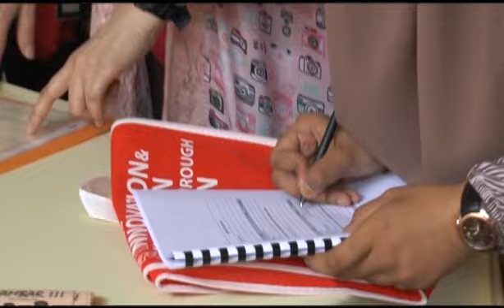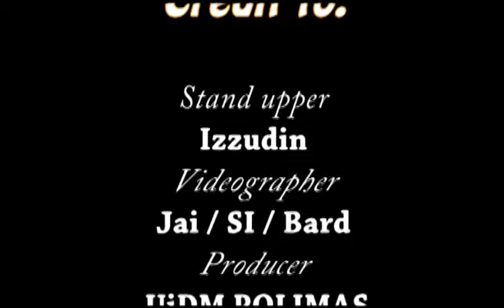ICOMPEX'16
iCompEx merupakan akronim kepada “Innovation and Invention Competition Through Exhibition” sebagai satu jenama Pertandingan untuk mempamerkan penghasilan projek pelajar dan produk penyelidikan yang berkualiti.

iCompEx mula digerakkan pada awal tahun 2013 dan pada tahun 2014 telah berjaya menarik sebanyak 650 penyertaan yang melibatkan penyertaan di peringkat dalaman, beberapa politeknik, Kolej Komuniti, Giat Mara, Institut Latihan Perindustrian(ILP), Institut Kemahiran Belia Negara(IKBN), Institusi Pengajian Tinggi Awam(IPTA), Institut Pengajian Tinggi Swasta(IPTS), Agensi Kerajaan/Swasta dan sekolah. iCompEx’15 berjaya menarik penyertaan yang lebih ramai dan diikitiraf “The Malaysia Book of Records for organising the Largest Participation in a Innovation and Invention Competition”. iCompEx’16 yang berlangsung pada 22 hingga 24 Mac 2016 ini merupakan kali keempat penganjurannya. Pertandingan inovasi peringkat kebangsaan ini diharapkan menjadi platform terbaik mengenengahkan idea untuk dimajukan.